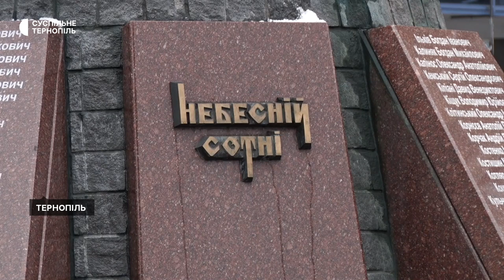У Тернополі вшанували борців за Україну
У Тернополі на площі Героїв Євромайдану молитвою вшанували Героїв Небесної Сотні та загиблих в російсько-українській війні. Так у місті відзначили День Гідності та Свободи.